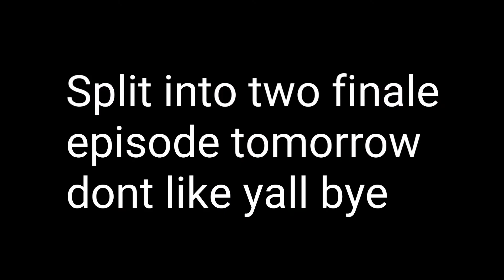LIGHT EM UP, LIGHT EM UP!!! [A WAY OUT] #10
Today we do the tenth episode of A Way Out